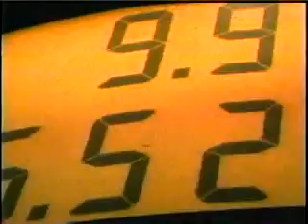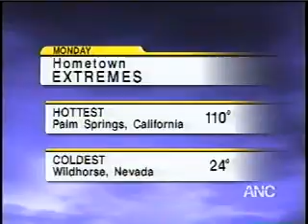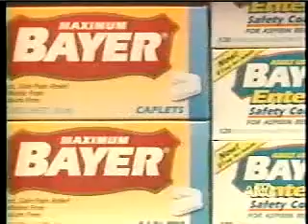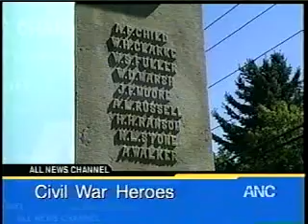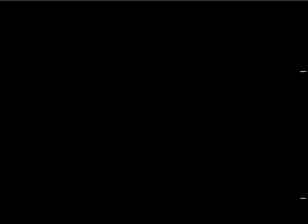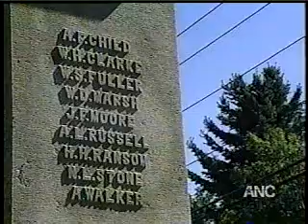All News Channel - 23 September 2002 - part 2